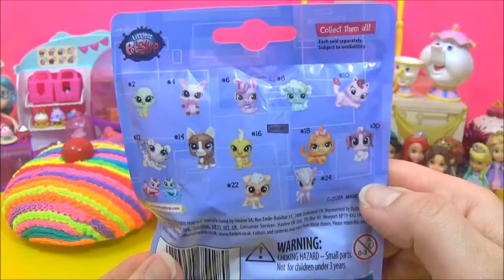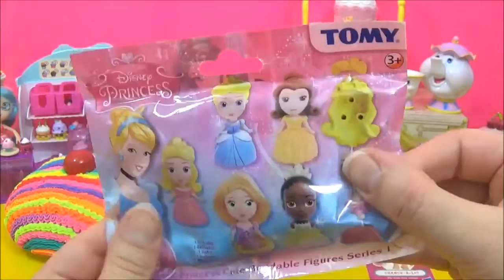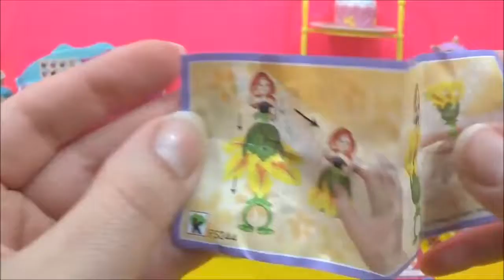Mega Rainbow Cupcake Toy Surprises! Disney Princess, Shopkins, Kinder, MLP Huevos Sorpresa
Today I open up this giant, mega Rainbow Cupcake filled with toy surprises, the rainbow cupcake was done using DohVinci, which is similar to playdoh, and I used a range of DohVinci colors, including neon pink, yellow and green to get that bright Rainbow cupcake look. I used the DohVinci Premium Styler to achieve the nice rainbow cupcake frosting effect. Inside the Mega Rainbow Cupcake, are Disney Princess blind bags, Disney Princess fashems, Littlest Pet Shop blind bag, Shopkins Season 4 blind basket, Kinder Surprise chocolate egg, Lalaloopsy blind bag and a MLP My Little Pony Wave 14 blind bag.

New MLP My Little Pony Equestria Girls Minis Kinder Surprise eggs! Huevos Sorpresa, Niespodzianka яйця з сюрпризом överraskning ägg

Life Lessons Toys 2016 Shopkins Season 4, DohVinci Plastilina, Frozen, My Little Pony Minis, Disney Descendant

15+ Disney Princess "surprise egg" toy capsules, Mega "Disney play doh surprise egg", toys sorpresa, "giant egg" Kinder Überraschung

Shopkins Season 3 Play doh Rainbow "Surprise egg"! Shopkins Season 3, 5 packs, Zelfs, MLP, Kinder Meglepetés яйцо сюрприз сюрприз яйца Überraschung Eier

"My Little Pony Wave 13" Friendship is Magic Blind bags, MLP Play doh "Surprise Egg", Tokidoki, Shopkins, "Kinder surprise" Kinder Überraschung

Disney Princess Belle Play doh "Surprise Egg" with Fashems + Shopkins Sorpresa, Kinder Ovo Plastilina Clay siurprizas kiaušiniai

15 Fashems MLP, Princess & Frozen Fashems with Play doh Rainbow Dash, Juguete Sorpresa Kinderoverraskelse Plastilina Clay

Hello Kitty Play-Doh Egg Surprises with Tokidoki Frenzies, "Huevos Sorpresa" ハローキティ Niespodzianka Crayola, Plastilina Clay

My channel is all about toys and crafts!

Disney Princess, Shopkins, Kinder, MLP Huevos Sorpresa juguetes, Niespodzianka

PJ Masks Video Disney Jr, Stacking Cups, Les Pyjamasques Toys"